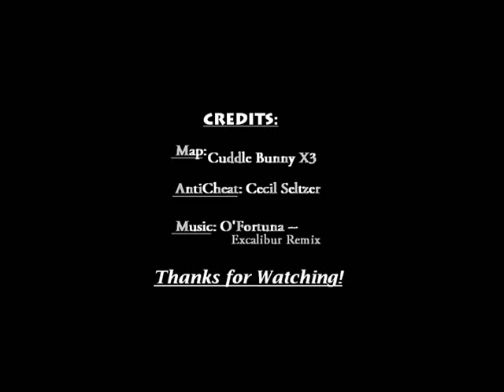HD720p Halo Reach ~INDIANA JONES REMAKE~ MUST SEE! Download now! Epic Halo Reach Forge World Maps!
Insane India Jones for world map remake!

FIVE times longer and completely unique from the original!
THREE MINUTES of running, 25 hours put into building it!

HD720p - I'll upload the link once I get a couple 100 views, I have to make some more minor adjustments.

FileShare: Cuddle Bunny X3